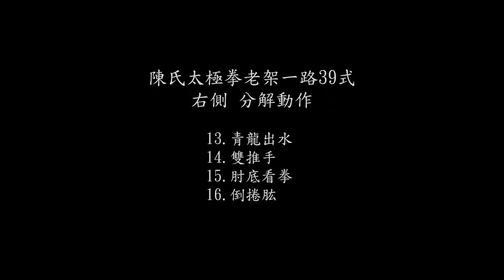陳氏太極拳老架一路39式(13.青龍出水 ~ 16.倒卷肱)分解動作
0:00 正面分解動作
1:03 背面分解動作
2:05 左側分解動作
3:02 右側分解動作